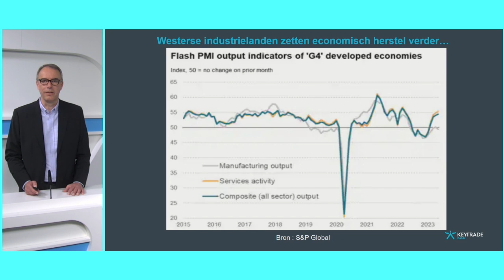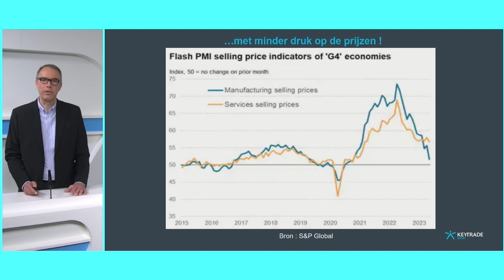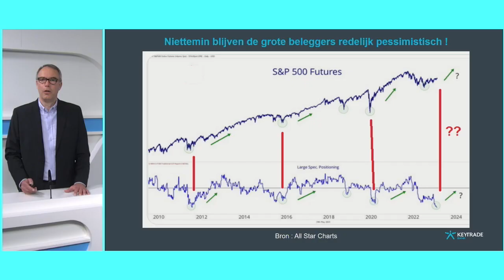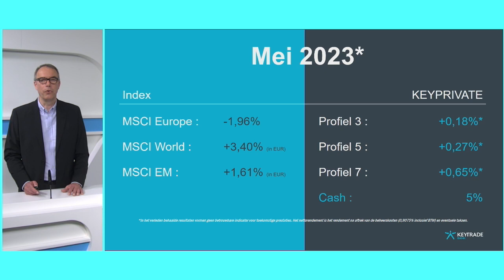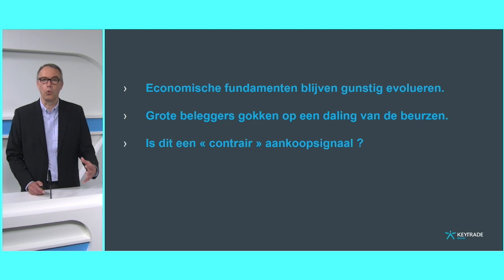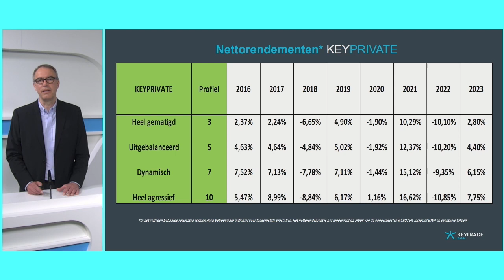Analyse KEYPRIVATE : Mei 2023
Ga direct naar een sequentie :

0:03 Inleiding
0:53 Macro-economische situatie
4:54 Markten en portefeuillesamenstelling
7:15 Conclusies en Nettorendementen KEYPRIVATE